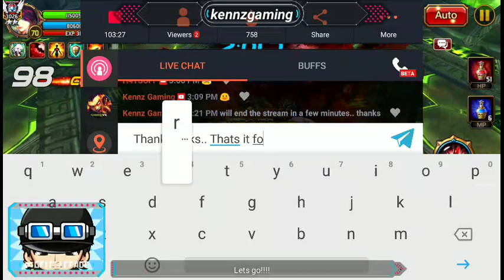LETS PLAY KRITIKA !!!! TESTING OMELET ARCADE SINCE YOUTUBE GAMING APP DOES NOT WORK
Watch me stream Kritika on Omlet Arcade!

I'm streaming from Omelet Arcade. Youtube gaming android app will not allow me to stream since I only have less than 1K subs for now. Lets see how things work.